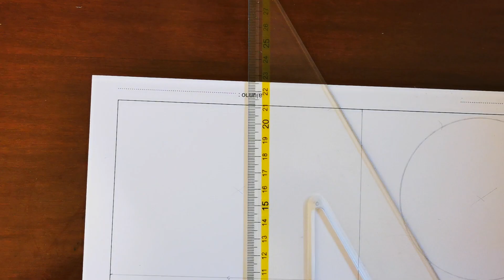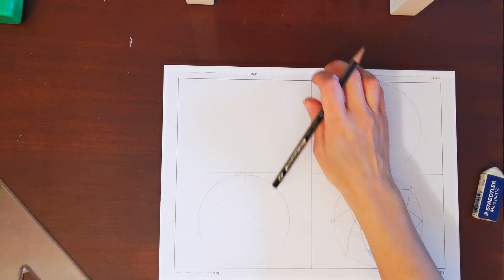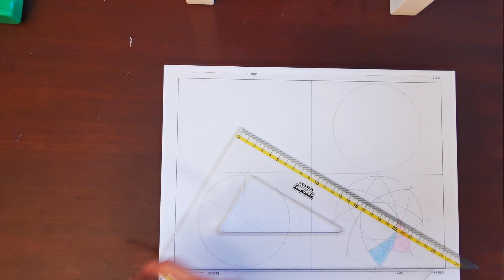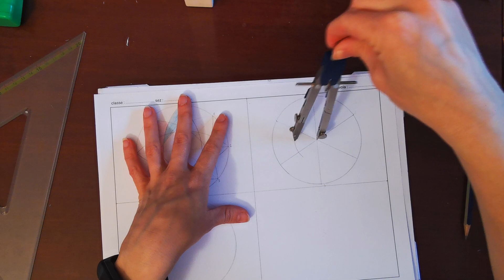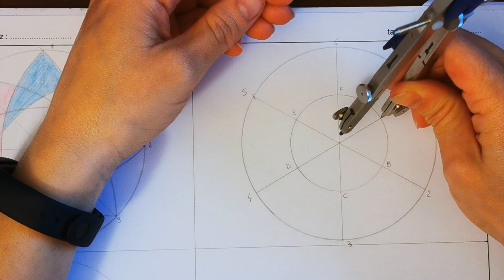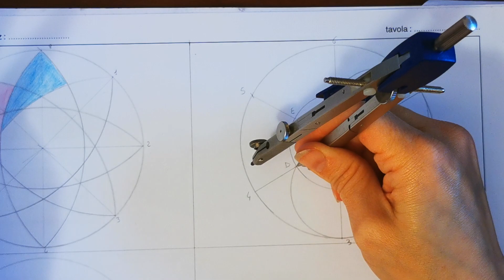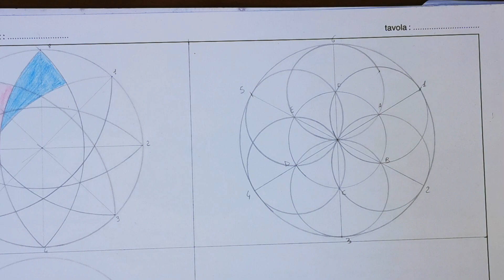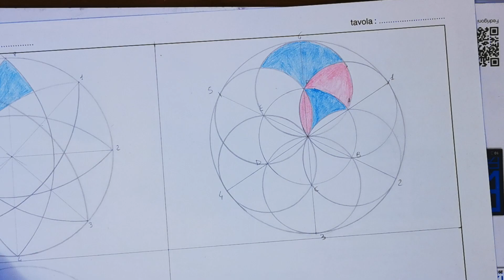Motivi decorativi partendo dalla circonferenza 2